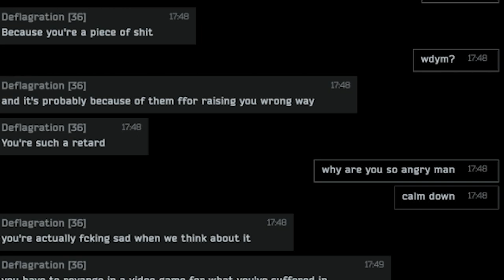The Darkest Side of Tarkov (documentary)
This is a story about a polish man who was fed up with the EFT community to such an extent that he decided to establish a teamkilling organisation known as 'Die Auftragsmörder' (ger. the contract killers) in order to spread evilness and distruss across the entire tarkovian community of sweaty players.

Special thanks to:
MAR1N
Caldlog_22
WBC (also known as crustysocks)
ROOFKOREAN
and all the other contractors who are still teamkilling with me

0:00 Warning
0:05 Prelude
2:55 Betrayal in the bunker
4:21 Contract killers in the factory
6:05 Explanation of the following scene
6:34 More teamkillings in the factory
8:58 Angry gamer gets ticked off
10:44 Another explanation of the next betrayal
11:00 Hiring an extract camper to help me kill my victims
13:44 Generic teamkilling clips
17:21 Outro